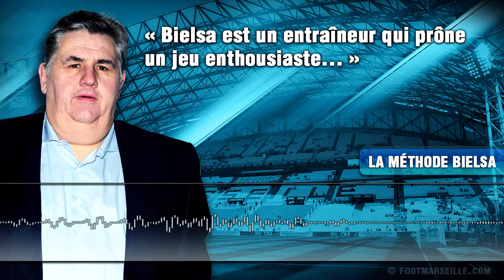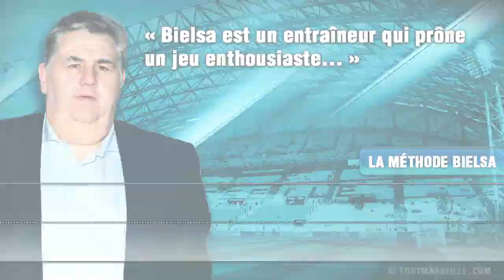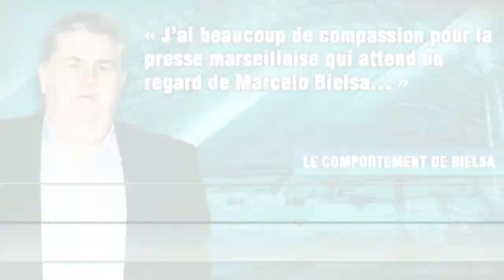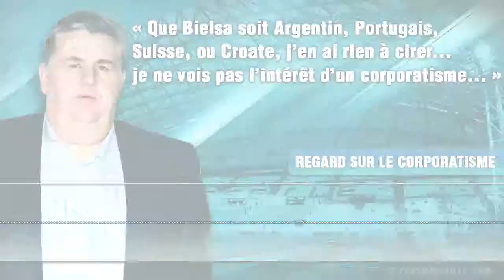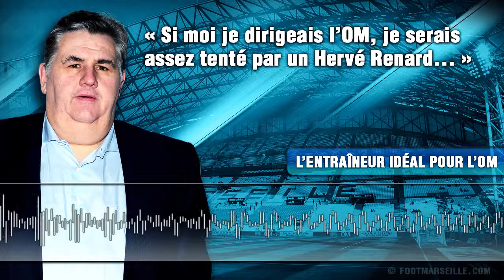Bielsa, Gignac, Renard... Pierre Ménès se confie sur l'OM !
En exclusivité pour Foot Marseille, Pierre Ménès revient sur la méthode Bielsa, le corporatisme, ou encore l'après-Bielsa avec Hervé Renard qui pourrait avoir le profil.